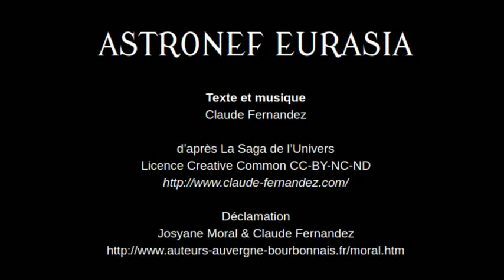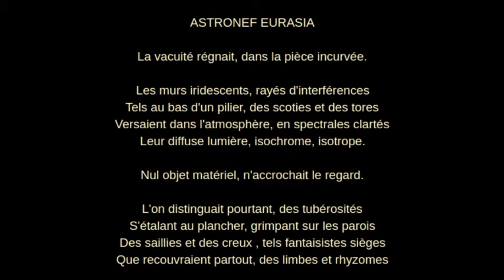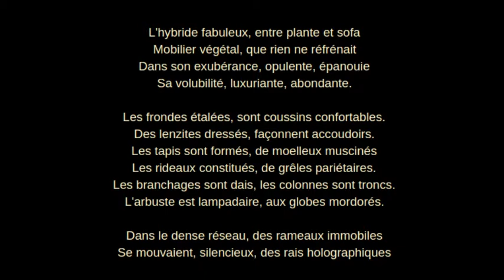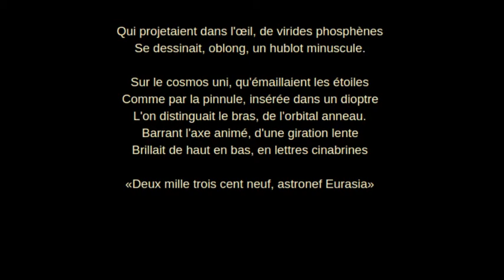Astronef Eurasia - poème épique - Claude Ferrandeix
Dans l'antre de l'astronef rescapée de la destruction de la Terre.  vidéotexte
Déclamation: Josyane Moral & Claude Fernandez